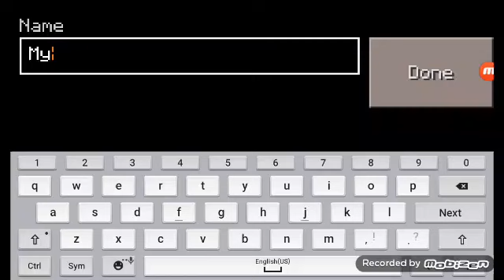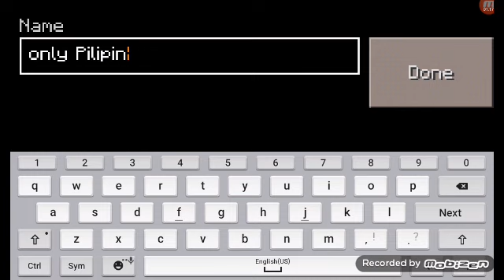THIS is The First Vid in trolling